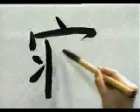APRENDE A ESCRIBIR ESTE KANJI EN UN DOS POR TRES ✔️ | GAMBATEANDO - Japones Para Todos